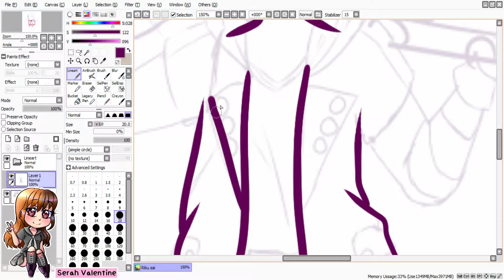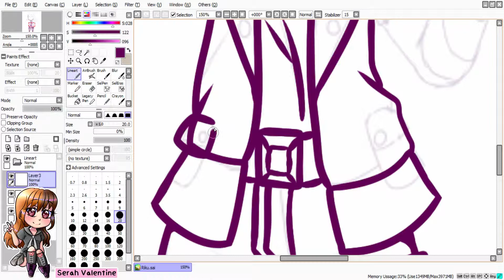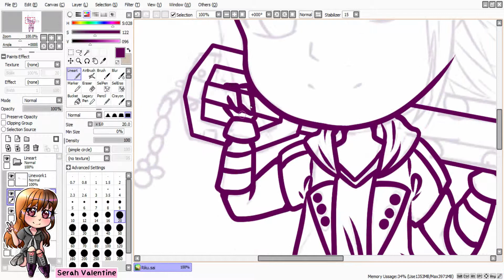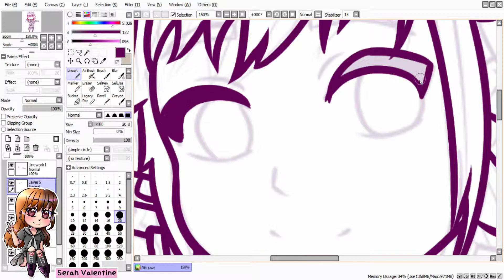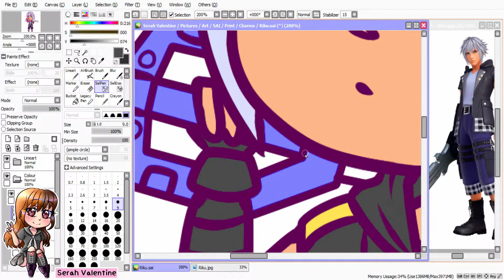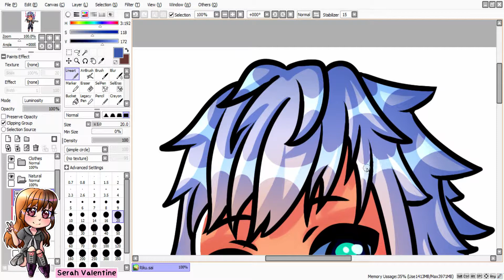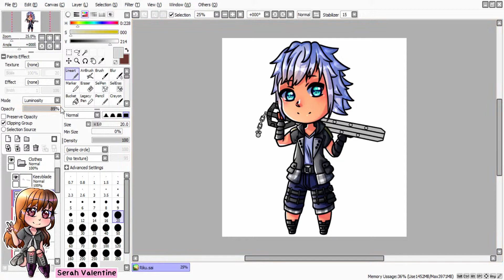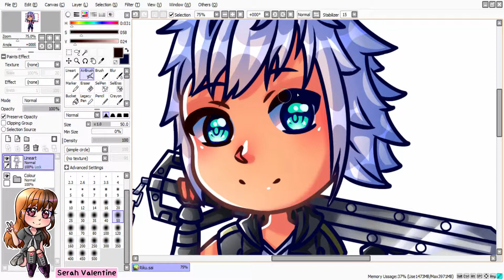【Speedpaint】Riku [PaintToolsai]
More chibi charm artwork. I'm really happy with Riku, probably one of the best guys I've drawn.

I'll be setting up a shop to sell any excess stock as well as made to order Lolita outfits made by my sister and friend. I'll be posting examples soon on our shared account.

Songs:
-Dearly Beloved (Snorlax Remix)
-Endless Motion

Concrit is welcome and comments are appreciated.